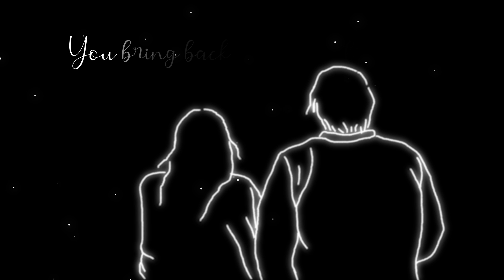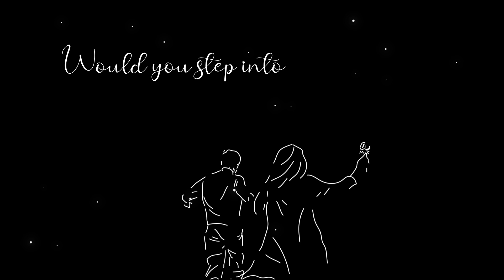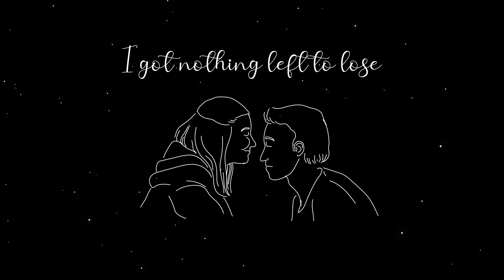Heaven (Official Video) | Shivangi Bhayana | Rishi Dutta | Coach Sandhu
Singer/Composer- Shivangi Bhayana
Lyrics- Shivangi Bhayana & Petra Acker
Music Producer- Rishi Dutta
Guitar- Coach Sandhu
Mix & Master- Rishi Dutta
Video & Illustration / Edit - Gurleen Kaur